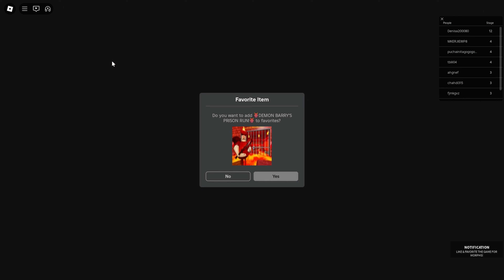Infiniti vs Demon BARRY'S PRISON RUN! in roblox!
Join us as we attempt to escape from Scp-monster096   in this heart-pounding run! Will we make it out alive? Tune in to find out!

➡Roblox name: INVINITI686

➡INVINITI686 has escape Amy and Sonic Tapes in roblox!

  / ragdollsempir.

 ➡Also if you can, Leave a kind comment to make our day!😎 ✎ Tags!

I play lots of different games from ROBLOX, Piggy, Granny, Horror Escape games to your favorites or just plain random mobile games, indie games and more!